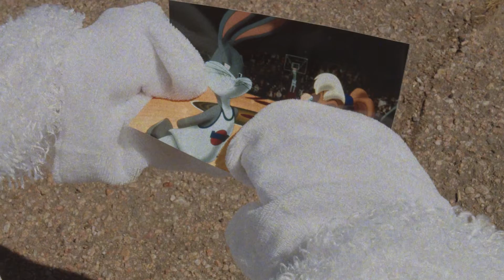Dime Bags 420ish Takeover Event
Easter isn't just for kids! Come celebrate with us as we get geared up for 420 in Colorado Springs, CO!

Dime Bags 420ish Takeover:
Saturday 4/16/22 @ COATI Uprise
Doors @ 1pm
Ends @ 5pm
Come celebrate 420 with us as we play games give away FREE swag and party! There will be prizes, raffles, and a chance to take enjoy our pop-up shop!
-Live Music
-Pop Up Shop
-Adult Easter Egg Hunt
-Games
-Prizes
-Food
-Drinks
-& More!

(no animals were injured or hurt in the making of this video.)

Dime Bags,
Smell proof bag,
smell proof,
glass protection,
420,
omerta,
omerta bags,
omerta bags review,
dime bags reviews,
bags for weed,
padded bags,
how to hide weed smell,
stoner bags,
skunk bags,
bags for pipes,
bags for glass,
stash bags,
raw,
baggies,
bags,
dime baggies,
bud bags,
personal bags,
dimebags,
bags for bongs,
dime bag,
wavvy,
streetwear bags,
streetwear,
hempster,
zumiez,
zumiez bags,
cookies,
cookies bags,
cookies bag,